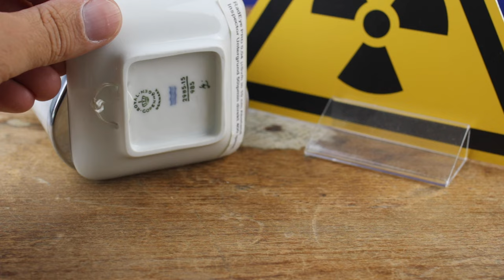Radioaktivität einer blauen Schale - Experiment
Urheberrechtsschutz. Sie dürfen das Werk kopieren, verändern, verbreiten und aufführen, sogar zu kommerziellen Zwecken, ohne um weitere Erlaubnis bitten zu müssen.
► Deine Mitarbeit und deine Beiträge sind erwünscht.